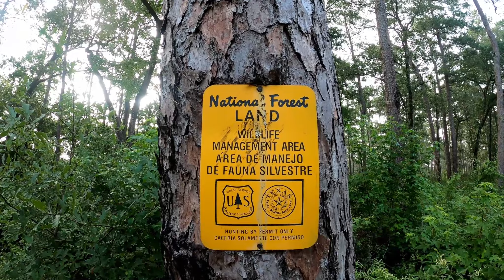We found the sweet spot! | Public Land Scout | Texas!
Come along as we close out some of our summer scouting here in Texas. We scout 2 spots and one turns out to be the ticket! Also, catch up on tips and what to consider when scouting public land. Check out the key times below to maximize your view :) No car trouble this time but we did LOSE SOMETHING! Can we find it?

Video Clips!
First Spot (rubs and HUGE OAKS) 5:45
Hog Scratching 8:07
First spot (Map View) 8:54
Traffic 9:56
2nd Spot Bedding 12:22
We lost it! 20:09
Big tip of the day! 20:35